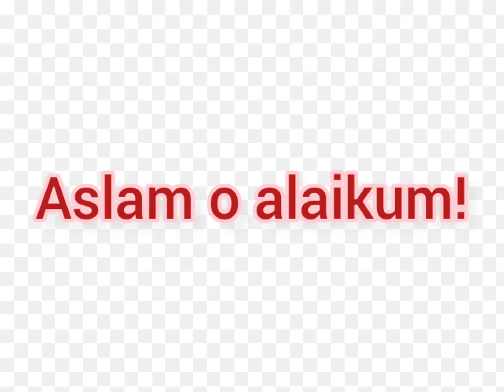Limelight unstitched winter khaddar collection designs 2023 | printed collection for girls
Limelight printed winter khaddar collection designs 2023 | printed collection for girls